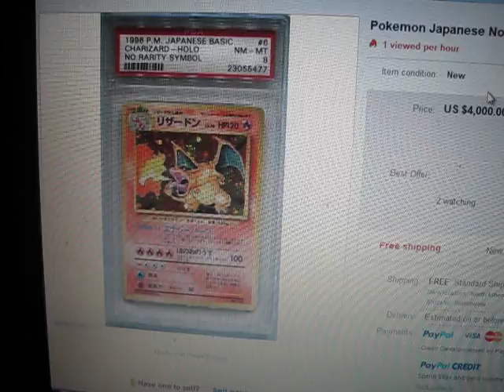No Rarity Symbol Charizard...